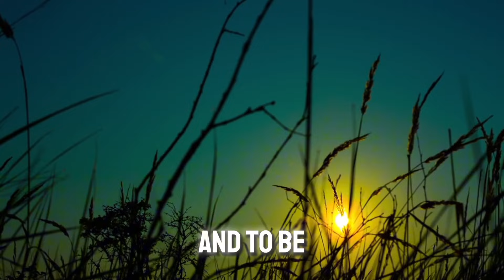5 IMPORTANT THINGS TO THANK GOD | Morning Prayer | Inspirational & Motivational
Start your day with gratitude! In this video, we explore five essential things to thank God for every morning. From the gift of life and health to the beauty of nature and the guidance we receive, expressing gratitude sets the stage for a fulfilling day ahead. Watch now and cultivate a mindset of appreciation and abundance in your daily life.